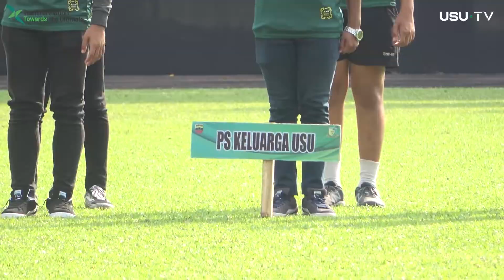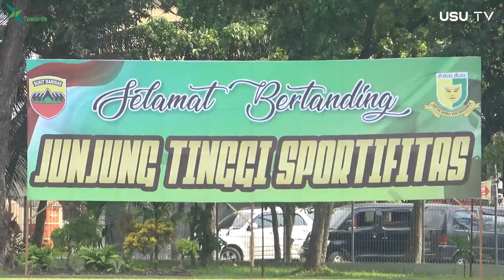UKM Sepak bola USU Ikuti Perlombaan Kodam I Bukit Barisan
Unit Kegiatan Mahasiswa (UKM) Olahraga Sepakbola Universitas Sumatera Utara (USU) mengikuti perlombaan yang diadakan oleh Kodam I Bukit Barisan dalam rangka memperingati ulang tahun ke-72 Kodam I Bukit Barisan dan ulang tahun ke-76 Polisi Militer Angkatan Darat pada Senin (13/06/2022). Kegaiatan tersebut diselenggarakan di Kodam I Bukit Barisan.